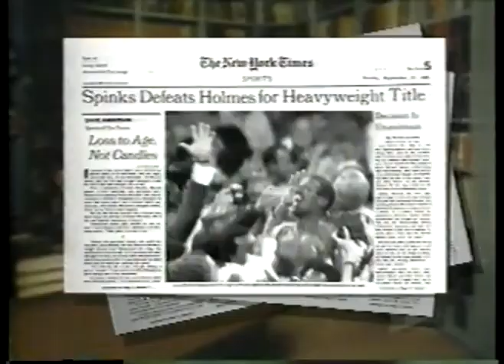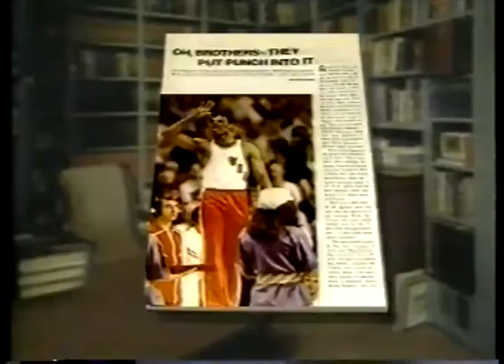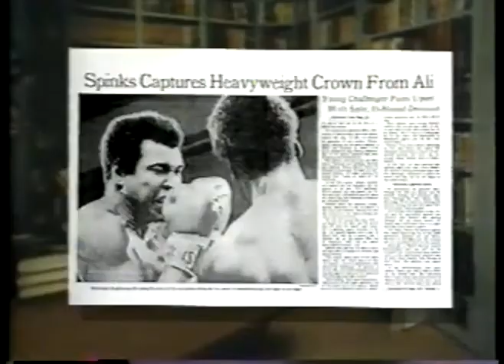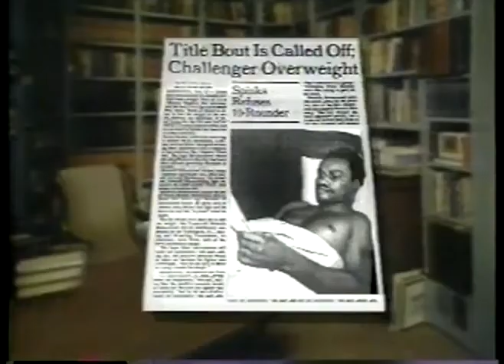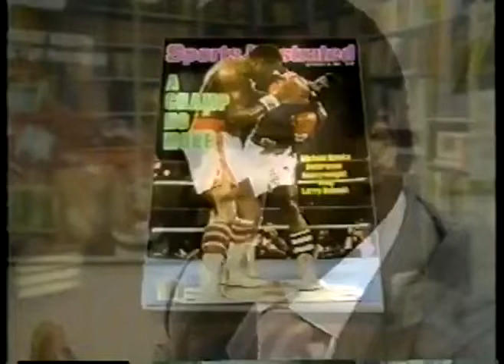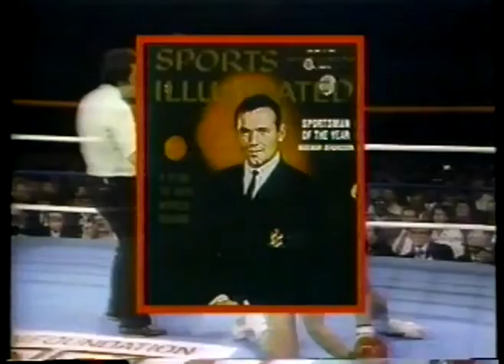Michael Spinks VS Steffen Tangstad 6/9/1986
Michael Spinks 201 lbs beat Steffen Tangstad 215 lbs by TKO at 0:58 in round 4 of 15
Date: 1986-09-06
Location: Las Vegas Hilton, Hilton Center, Las Vegas, Nevada, USA
Referee: Richard Steele
Judge: Dalby Shirley 29-27
Judge: Phil Newman 29-27
Judge: Charlie Spina 30-26
IBF World Heavyweight Title (2nd defense by Spinks)

Spinks was a 7½ to 1 betting favorite.
Tangstad was from Norway, where professional boxing was banned in 1981.
Tangstad entered the fight as the European Boxing Union Heavyweight Champion.
The fight was televised live on HBO.
A crowd of 5,832 at the Las Vegas Hilton produced a gate of $1,109,000.
Spinks' purse was $1 million. Tangstad earned $50,000, plus Scandinavian film and TV rights.
Tangstad was floored once in the third round and twice in the fourth.
This was Tangstad's last fight.